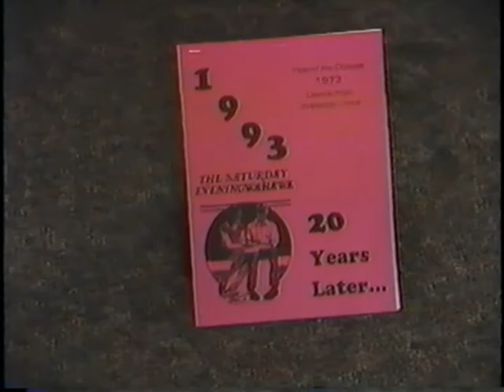West High 1973 20th Reunion